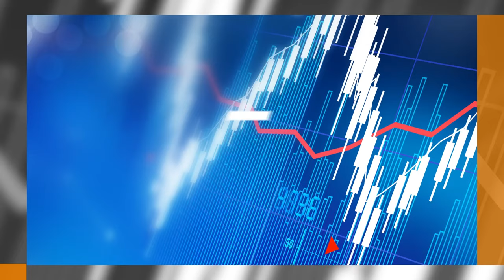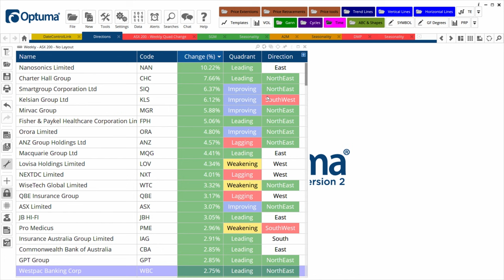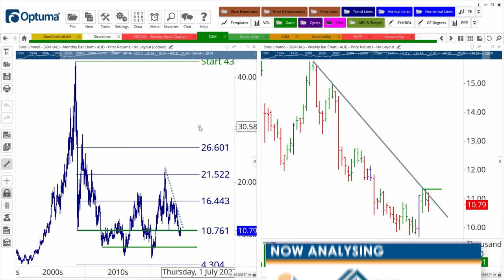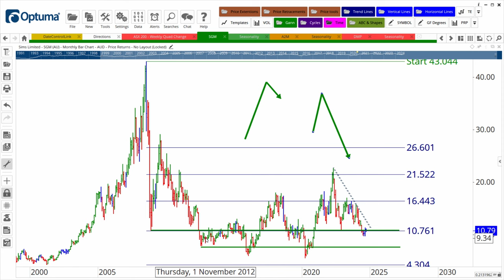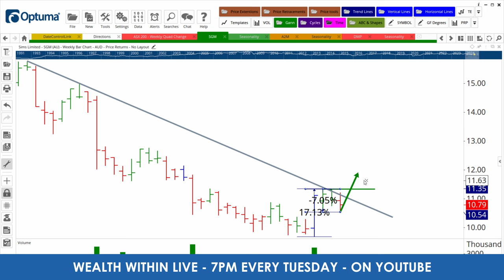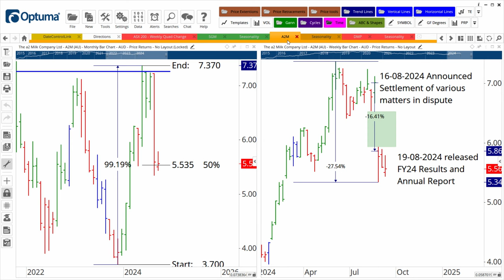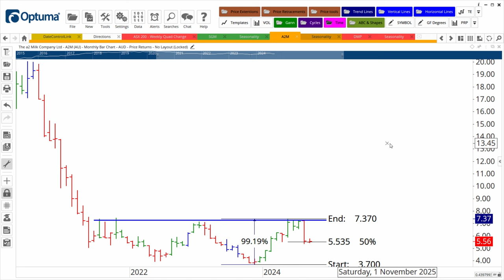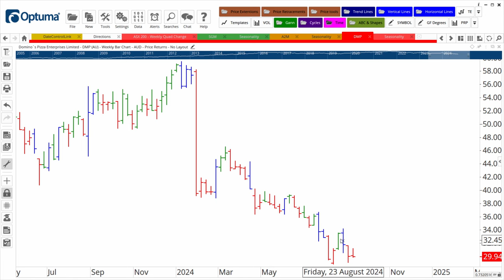ASX Hot Stock Market Tips: Sims Metal, A2 Milk and Domino's Pizza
In this week's hot stock market tips, Dale reviews Sims Metal (ASX: SGM), The A2 Milk Company (ASX: A2m) and Domino’s Pizza (ASX: DMP). Dales begins with SGM, which, like A2M, has hit an important support level. If they rebound at these levels, there is plenty of upside potential for both stocks.  Domino’s continues to disappoint and even though it’s cheap, it should be avoided right now.

TIMESTAMPS
0:00 Intro
1:05 Analysing Top 200 ASX Stocks
4:01 Hot Stock Tip: SGM
9:47 Trade with Caution: A2M
13:36 What's Not Hot? DMP